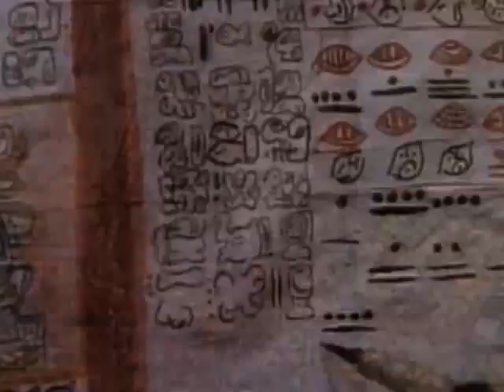Material Educativo: Mesoamérica: vida sedentaria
Materiales Educativos
Sexto Grado - Historia